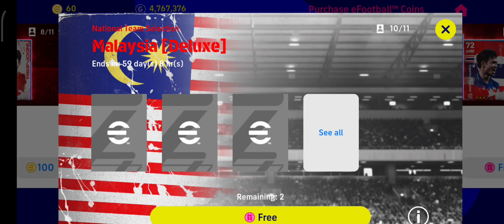eFootball 2023 - Pack Opening - MALAYSIA [DELUXE]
Insane Pack Opening Indonesia, Malaysia, Thailand Deluxe Edition | eFootball 2023 Mobile New Update
What Is Coming On Tomorrow And Thursday In eFootball 2023 Mobile | New Epic Pack & Free Coins